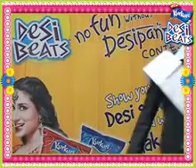KurkureDesiBeats_Raj.flv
Raj showed his desipan with New Kurkure Desi Beats' on-ground activation at EDM Mall, Anand Vihar.